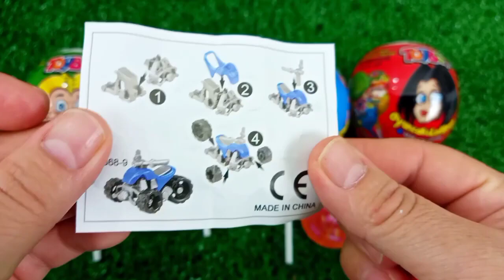7 Rainbow Satisfying Video, DIY How to make Rainbow Slime Candy Baby Shark Kinetic Sand Cutting ASMR